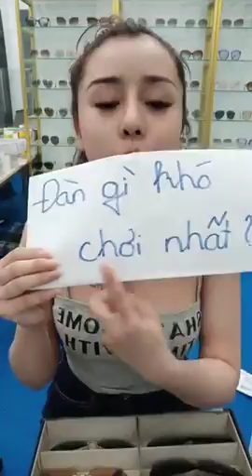Mua thanh lý máy in , Máy photocopy , Laptop , Máy tinh Cũ hỏng , Mua thanh lý tivi ,